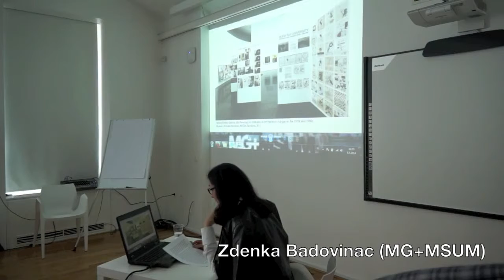glossary of common knowledge | historicization | Zdenka Badovinac | self-historicization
Self-historicization refers to any informal system of historicization that is practiced by artists who because of the lack of a suitable collective history have had to search for their own historical or interpretive context.